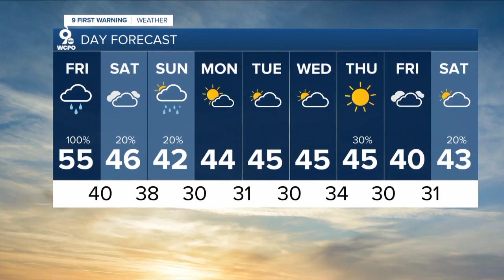WCPO Latest Headlines | January 1, 7am